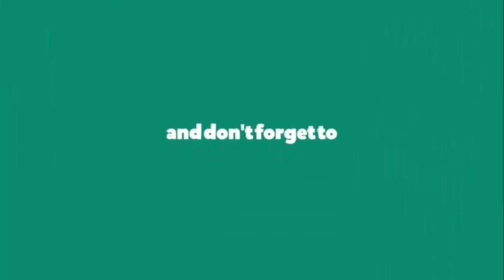(E-6)-5 minutes to Enlightenment|Relationship is a mirror|Just be|சும்மா இரு|I-am-less Meditation